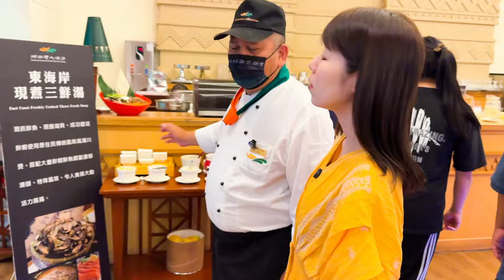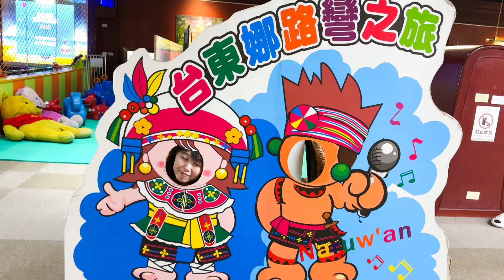【台湾旅行】原住民料理食べ放題のビュッフェで本気出してきた【台東】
⭐️給第一次來到我們頻道的你⭐️
初次見面！謝謝你來觀賞我們的影片😊
我平常是在日本與台灣的伴侶一同生活。這個頻道主要是想紀錄在台灣旅行的種種，以及與男友家人還有朋友們交流的場景🇹🇼
另外、在日本的日常生活中，也會到日本各地探訪旅行去做體驗也都想分享給大家🇯🇵

台灣與日本、再更了解兩邊的文化與生活後，希望能做出給予觀賞者們新的發現以及放鬆且享受的影片。
視聽者的大家們也請不要有負擔的多留言與我們做交流呦！😊

魚騎米🍚🐟

‹目次›
00:00 はじまり
00:23 朝ごはん(H會館)
02:59 台東に向かう
04:31 ホテル到着(娜路灣大酒店)
08:14 原住民のお酒試飲会
10:29 原住民料理爆食
16:38 ホテルのアクティビティを楽しむ
17:36 ジムで運動
17:55 ワインを飲む
18:37 朝ごはん